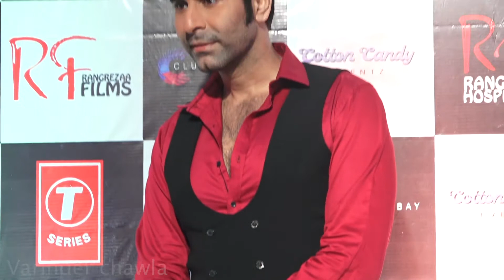Star Studded Launch Of Club Bombay The Success Bash Of Song Bewafa Tera Masoom Chehra(part 2)